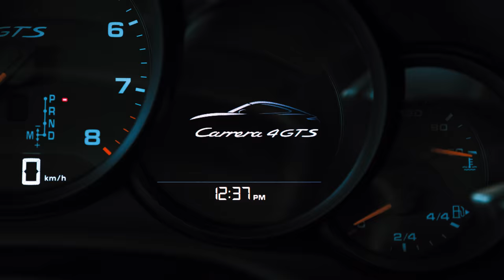Lava Orange Certified Pre-Owned 2017 Porsche 911 Carrera 4 GTS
Engine: 3.0-liter twin-turbocharged boxer 6
450 hp @ 6500 rpm
405 lb.-ft. @ 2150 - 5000 rpm
Drivetrain: All wheel drive
Brakes: 6-piston front

Base - 911 Carrera 4 GTS
250 - Porsche Doppelkupplung (PDK)
276 - Auto-Dimming Mirrors
342 - Seat Heating (front)
449 - 20" 911 Turbo S Wheels
489 - Heated Multifunction Steering Wheel
541 - Seat Ventilation (Front)
581 - Luggage Net In Passenger Footwell
583 - Smoking Package
625 - Porsche Entry & Drive
630 - Light Design Package
651 - Electric Slide/tilt Sunroof
714 - Deletion Of Alcantara
858 - GT Sport Steering Wheel
9VL - Bose Surround Sound System
AZ - Leather Interior In Black
H2 - Lava Orange
XAJ - Side Skirts Painted